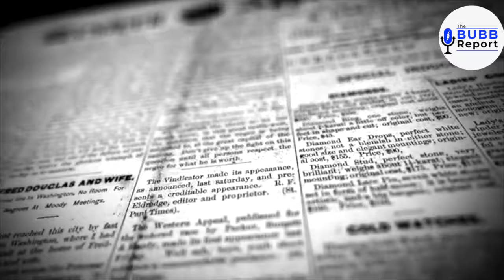Catch New Episodes of the Bubb Report on Sundays at 10:00am